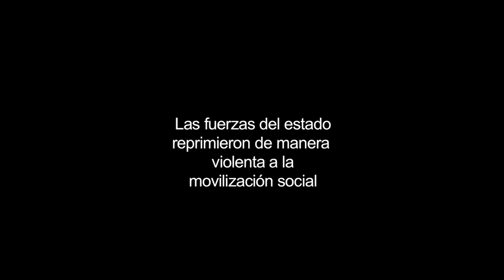11SMX Violencia del estado contra la CNTE